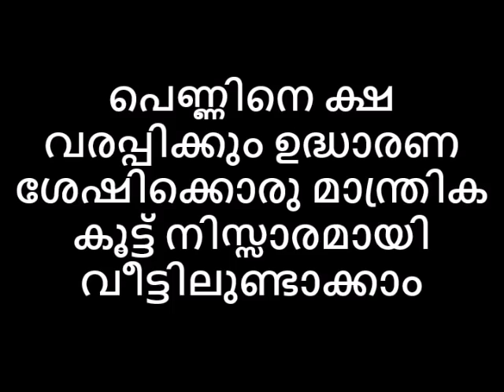Naattarivukalപെണ്ണിനെ ക്ഷ വരപ്പിക്കും ഉദ്ധാരണശേഷിക് മാന്ത്രികകൂട്ട് നിസ്സാരമായി വീട്ടിലുണ്ടാക്കാംC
💂AVATAR NAATTARIVUKAL
Naattarivukal Recipe പെണ്ണിനെ ക്ഷ വരപ്പിക്കും ഉദ്ധാരണശേഷിക്   മാന്ത്രികകൂട്ട് നിസ്സാരമായി വീട്ടിലുണ്ടാക്കാംC